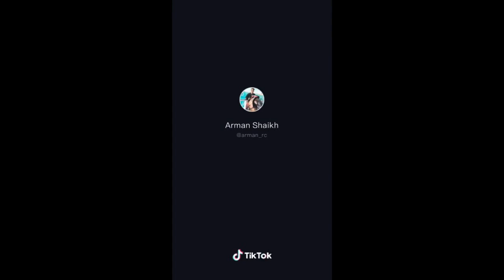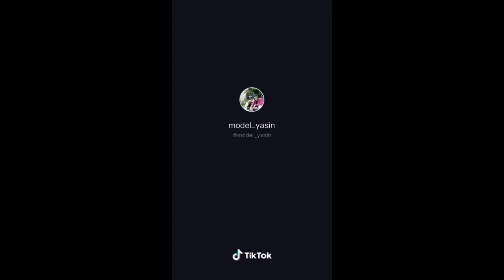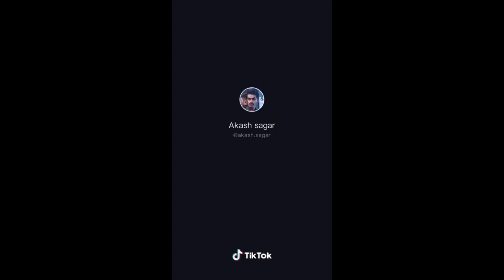Joker|| Top Tictok Viral Joker Video || देखना ना भले Host Joker Viral Video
In This Video :- Tictok Joker Viral Video In This Tictok Host Joker Viral